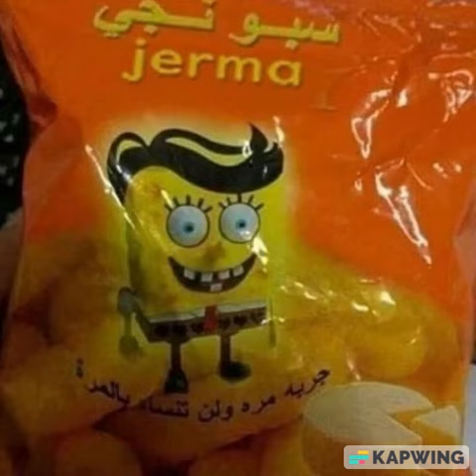I made a short song using my old concepts chroms out of boredom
the image has nothing to do with the song, this was rushed.

here's the FLP if you want to make covers, remixs, or just mess around with it